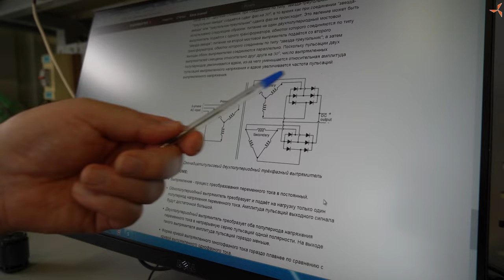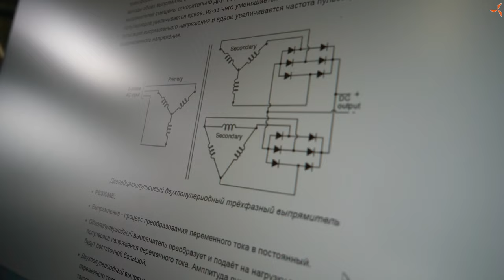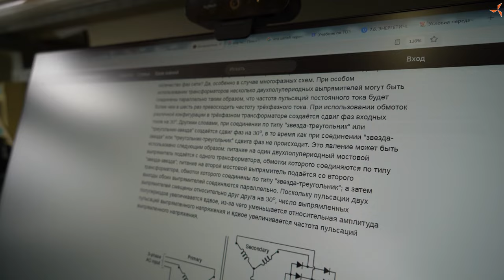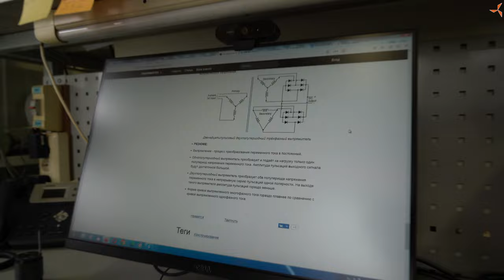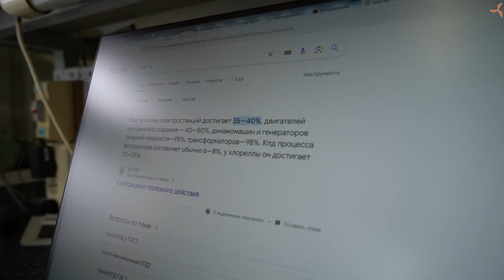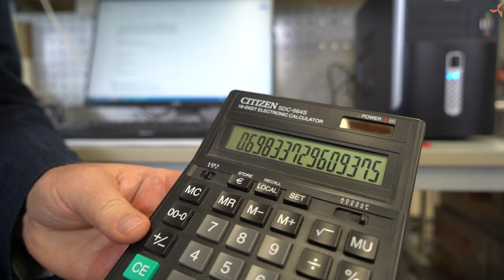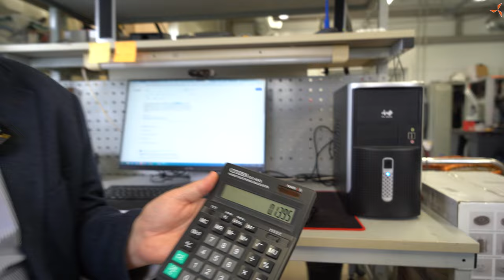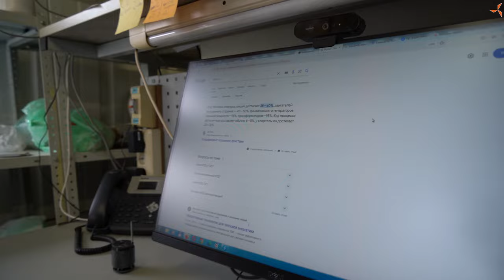Дуюнов гонит!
В новом видео Дмитрий Александрович Дуюнов провёл краткий обзор трансформаторов на территории ПКТБ «Совэлмаш» с целью сравнения и заключения — любой двигатель — это трансформатор, у которого первичная и вторичная цепи разделены воздушным зазором по электромагнитной системе, в остальном они работают по единым нормам и законам, рассмотрел основы технологии совмещённых обмоток «Славянка» и прокомментировал критику в сторону технологии.

📝«Единственный реальный способ снизить расход невозобновляемых источников энергии углеводорода — заниматься двигателями. На долю асинхронных двигателей приходится 60 % потребления электрической энергии. Развитие электротранспорта в той форме, в которой оно сейчас существует приводит к увеличению потребления углеводорода и общему загрязнению планеты».

🔥Стать участником проекта может любой желающий!!!

📝Вся необходимая информация доступна на сайте.

🔥РИСКИ ВООБЩЕ ОТСУТСТВУЮТ!!!

🔥ЗАВЕРШЕНИЕ ПРОЕКТА В 2024 ГОДУ!!! УСПЕВАЙТЕ!!!

🤝Зарегистрируйтесь и получите бонус 25$